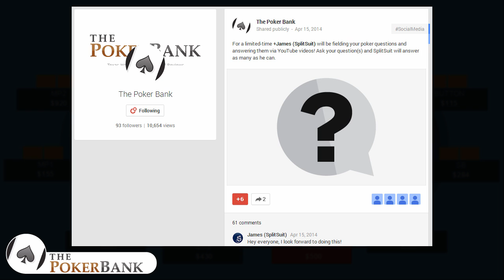When NOT To Fold Ace King On The Flop | Ask SplitSuit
Bijoyjoseph1 wanted SplitSuit to review a hand from his recent $1/$2 casino trip. He raises AK from UTG, gets 2 callers, and flops top pair/top kicker. After facing a donk bet, SplitSuit analyzes what he would do (hint: raise), and then Hero makes a super tight fold against a shove.

Have your own poker question for SplitSuit? Ask it today